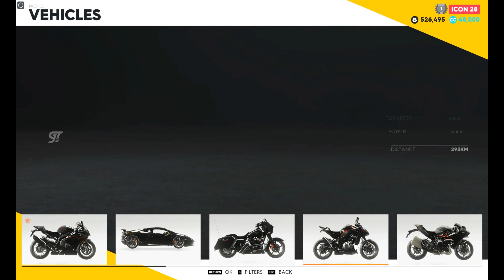The Crew 2 Vehicle Performance Gameplay | PC 4K | Kidopi Strems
The newest iteration in the revolutionary franchise, The Crew® 2 captures the thrill of the American motorsports spirit in one of the most exhilarating open worlds ever created. Welcome to Motornation, a huge, varied, action-packed, and beautiful playground built for motorsports throughout the entire US of A. Enjoy unrestrained exploration on the ground, sea, and sky. From coast to coast, street and pro racers, off-road explorers, and freestylers gather and compete in all kinds of disciplines. Join them in high-octane contests and share every glorious moment with the world.

The Crew® 2 gives you the chance to showcase your skills and rise as a multi-skilled motorsports champion.

FEATURES
WELCOME TO MOTORIZATION – TAKE THE CHALLENGE TO THE GROUND, SEA, AND SKY
Push boundaries and take on new experiences in iconic locations. Fly and spin through fog and clouds above the snowcapped Rocky Mountains, burn rubber in the backstreets of New York City, sweep through the Mississippi River, and explore every inch of the Grand Canyon. Driving your dream hypercar, riding some of the most iconic American bikes, and taking control of the swiftest aerobatic planes and powerboats: opportunities for fun and challenges are limitless in a fully redesigned USA.

SWITCH INSTANTLY BETWEEN VEHICLES & ENJOY A 100% SEAMLESS EXPERIENCE
The Crew® 2 is about open world freedom behind the wheel of your favorite rides. Shift from one to another with just a push of a button using the Fast Fav feature and experience the full potential of this huge and seamless open world. Cruising through L.A in your dream hypercar, switch to the swiftest aerobatic plane to rise above the skyscrapers and enjoy stunning perspectives over Hollywood, then swap it for a slick powerboat as you reach the coastline, landing smoothly on the Pacific ocean: opportunities for fun and challenges are limitless.

BE THE CHAMPION YOU WANT TO BE
Join four different motorsports families from around the country: street and pro racers, off-road experts, and freestylers. They’ll hook you up with new rides, and they’ll introduce you to their own unique motorsports culture and set of disciplines. Through competitions and chance encounters, find and hone your personal style, collect and customize your dream rides, show them off in your HQ, and make your mark on the entire US motorsports scene.

SHARE AND SHINE IN A CONNECTED WORLD
The world of The Crew® 2 is fueled by the need to share your personal accomplishments and unique moments with friends and others – break records and be a pioneer! Every time you achieve something, it will be saved as a new challenge for other players, while you will be encouraged to surpass the feats of others. Capture and share all of your best moments with the press of a button.
SYSTEM REQUIREMENTS
MINIMUM:
Processor: Intel Core i5-2400s @ 2.5 GHz or AMD FX-6100 @ 3.3 GHz or equivalent
Graphics: NVIDIA GeForce GTX 660 or AMD HD 7870 (2GB VRAM with Shader Model 5.0 or better)
Additional Notes: The game contains BattlEye anti-cheat technology and VMProtect anti-piracy technology.
RECOMMENDED:
Processor: Intel Core i5-4690k @ 3.5 GHz or AMD Ryzen 5 1600 @ 3.2 GHz or equivalent
Graphics: NVIDIA GeForce GTX 1060 (6GB) or GTX 970 (4GB) or AMD RX 470 (8GB) or better